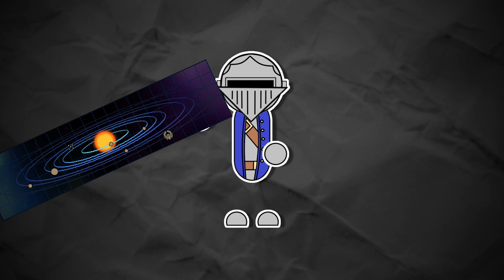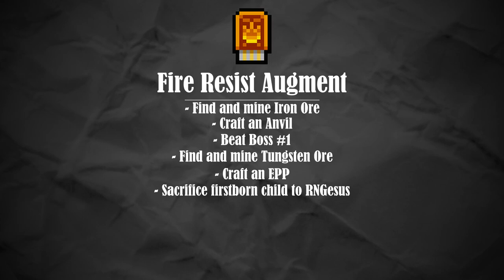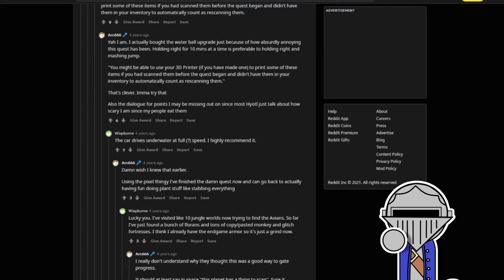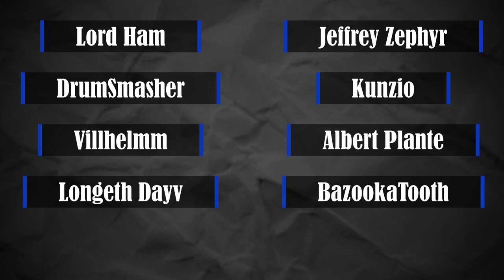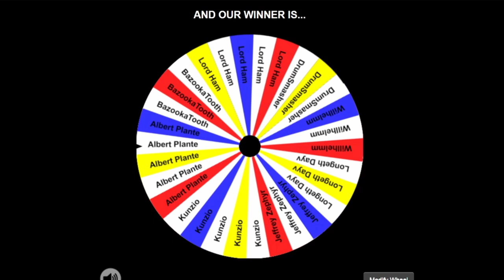Can You Beat STARBOUND with only ̶M̶o̶l̶o̶t̶o̶v̶s̶ Firebombs?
Firebombs don't need oxygen to work, and any argument to the contrary is clearly false.

Thanks to Syren Kindra, for both her involvement in the video and for her modding abilities. This run wouldn't have been possible without her. Check out her socials and let her know how much you appreciate her efforts!